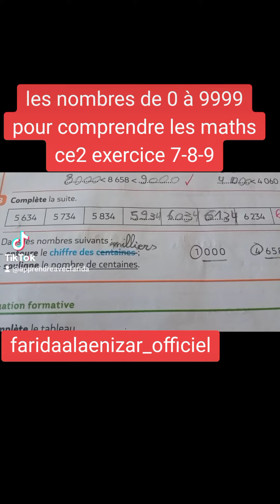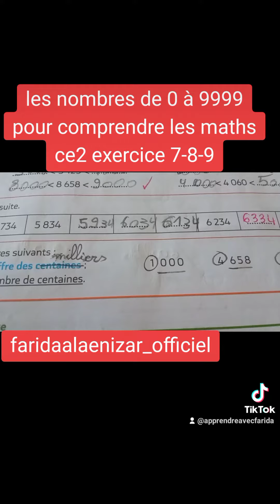les nombres de 0 à 9999 pour comprendre les maths ce2 exercice 7, 8 et 9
فضلا وليس امرا وشكرا لكم

Chercher le nom : faridaalaenizar_officiel

ce2#